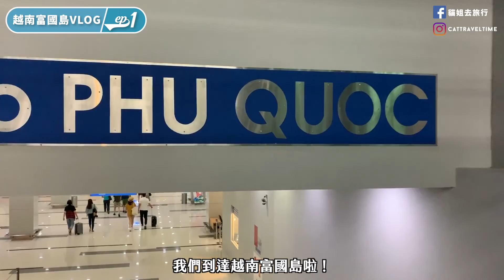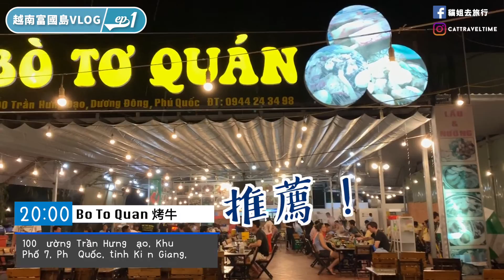越南富國島Vlog EP1！越南可以免簽證？平價海島度假地、住靚酒店、跳島浮潛tour｜貓姐去旅行 cattraveltime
（無錯！這是我重新上傳的影片！pls！每個星期都會上傳，新的旅行vlog也快有了！）

- 越南富國島Vlog EP1！越南可以免簽證？平價海島度假地、住靚酒店、跳島浮潛tour -

這是我第一次去富國島！越南富國島是今年香港的新航線，而且是越南唯一免簽證的地方～ 越南除了大熱的峴港、河內，今個暑假不妨考慮去陽光與海灘的富國島！基本上行程都很悠閒，頭三天都是出海跟吃東西，晚上就回酒店休息！以下是影片去過的店家&酒店資料：

🔎想看更多關於富國島資訊，可到我的網站有懶人包：

CAMERA▸ iPhone XR、 GoPro5、osmo pocket
EDITING ▸ FCPX

– ABOUT ME –
一個90後香港女生，在台灣留學畢業後回港成為了「打工仔」！但一年半前我決心「裸辭」正式成為自由工作者，分享各地旅遊攻略，今年我會專心在Youtube 製作旅遊影片～ 如果想知道怎麼讓旅行成為正職的話，記得訂閱我的頻道！travel with me✈️ 同埋記得follow埋我FB同IG呀！